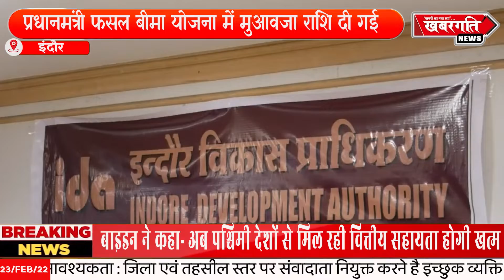प्रधानमंत्री फसल बीमा योजना में मुआवजा राशि दी गई